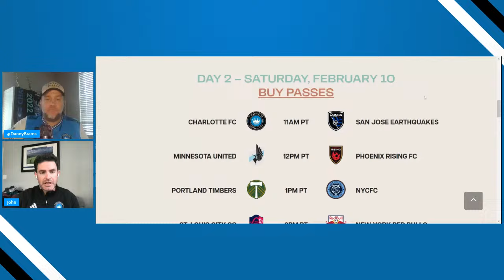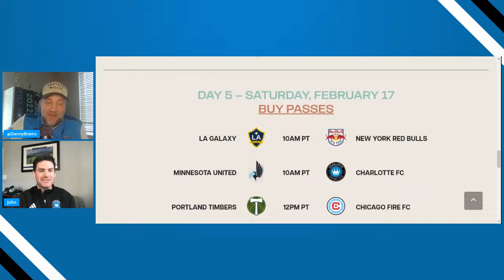Charlotte FC draws Sporting Kansas City in preseason friendly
John Hayes and Danny Brams discuss Charlotte FC's first preseason friendly of 2024. Scott Arfield scored a brace and Patrick Agyemang came off the bench to score as well. Arfield and manager Dean Smith both spoke after the match. Plus, Charlotte FC's new kit was leaked by EAFC over the weekend.